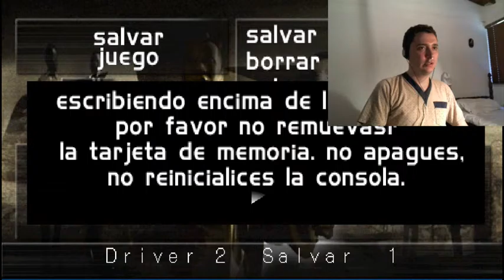Driver 2 (100%/Español) Misión 31/37 El dinero de Caine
Rio de Janeiro Mision 03